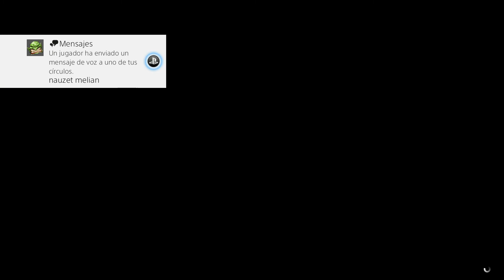WALLRIDES URBANOS!! - GTA 5 ONLINE (CARRERA)